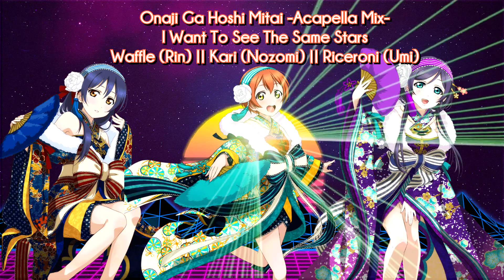【BiDream】Onaji Ga Hoshi Mitai -Acapella Cover-【歌ってみた】(Love Live!)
Back with another acapella cover! Even though I'm not in this one, Onaji is TOO BEAUTIFUL to be ignored. These three vocalists, Waffle, Kari and Rice are so talented, please go and have a look at their other work!
Onaji Ga Hoshi Mitai -Acapella Cover- (from "Love Live!")
I Want To See The Same Stars
Vocalist: Waffle (Rin) || Karina (Nozomi) || Riceroni (Umi)
Original Vocalist: Riho Iida, Aina Kusada, Suzuko Mimori
Mixing/Tuning/Harmonies: KAiARI
Original Harmonies: wAr-RICE

►Follow me on Audius!

►Give me a star on Nico Nico!